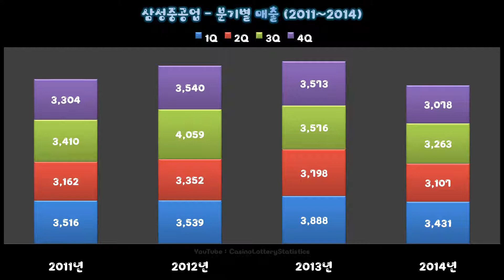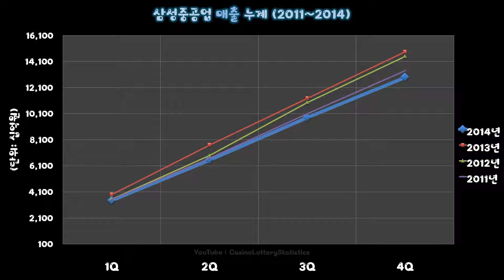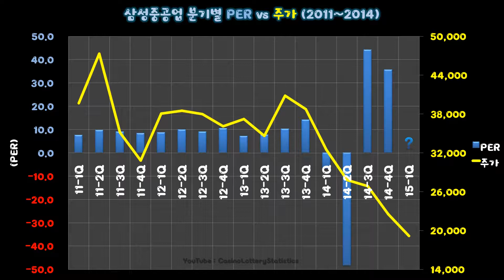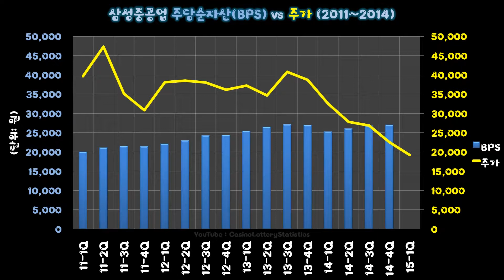삼성중공업 주가 Value Review (2015.03) - 無배경음악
2011년~2015.1월
분기별 매출
분기별 영업이익
분기별 순이익
PER
BPS
vs 주가 비교